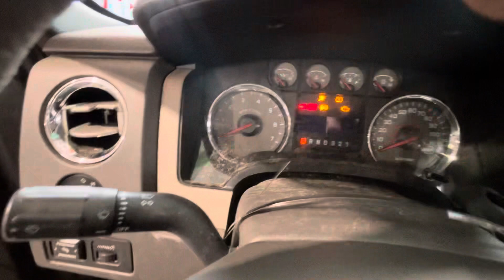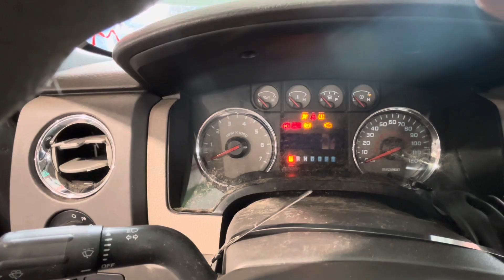0127Q 2010 FORD F150 PICKUP 5.4L Engine Salvage Wrecked Part Out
Thanks for taking a look at our recently dismantled wrecked salvage parts donor. This 2010 FORD F150 PICKUP has recently been parted down and is no longer rebuildable to purchase as a salvage rebuilder.

Link to our eBay Parts for this stock: